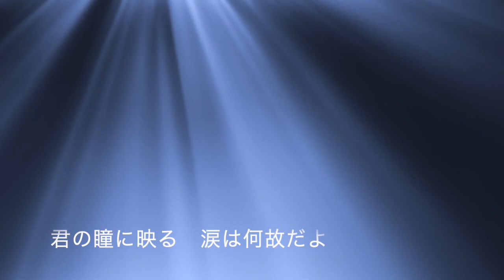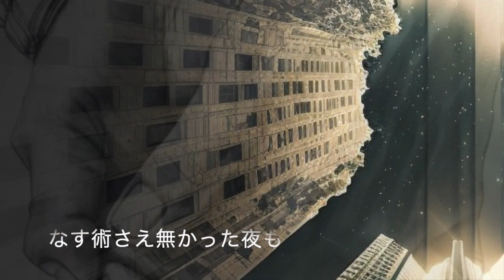03CryHeart/Kose Satoshi Piano Rock Trio (Remix 2022)